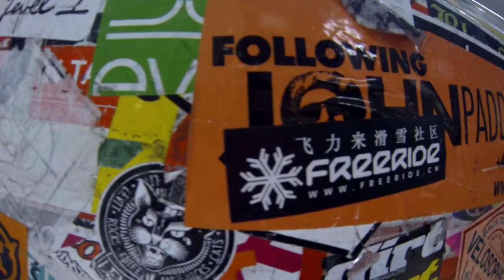Chamonix Powder 2014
February 2014

Glacier skiing 1000 meters vertical drop descente in Argentiere glacier.
Second day , 1000 meters vetcial drop run on trees with 40cm of new powder.